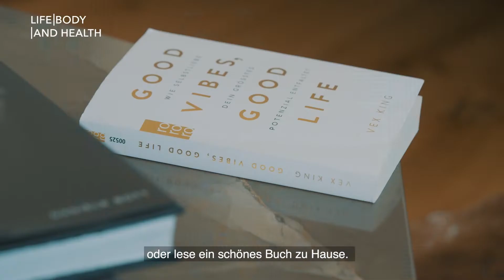«Life, Body & Health II» - Eisenmangel - Andrea Brotschi, Moderatorin & Influencerin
Andrea Brotschi, Moderatorin und Influencerin

In ihrem Beruf ist Andrea Brotschi viel unterwegs, weshalb ein gesunder Lifestyle das A und O ist. Ihren Eisenmangel bemerkte sie, als sie ständig müde war und ihr Alltag von Erschöpfung geprägt war.

Mehr Informationen unter check-dein-eisen.ch